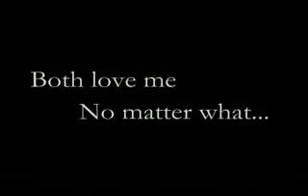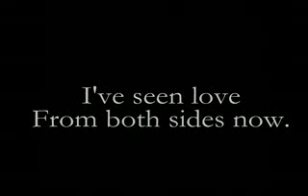God and Dog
I got this from a friend and decided to upload it to share it with everyone. It contains one of the most profound pieces of truth I have found to date. Enjoy all.